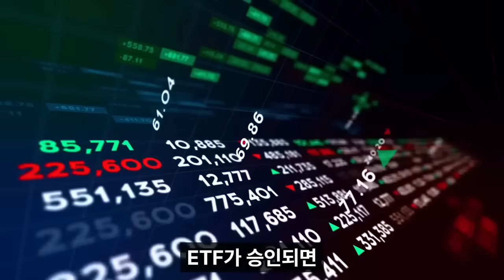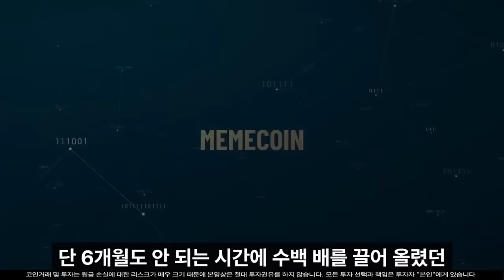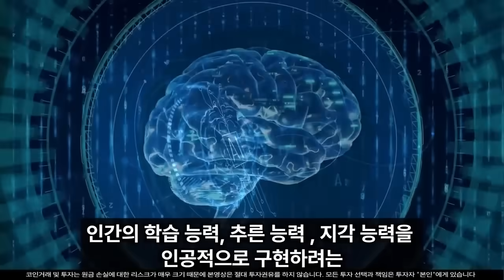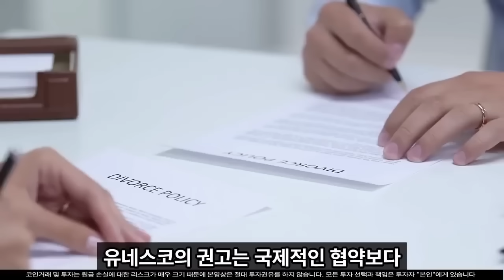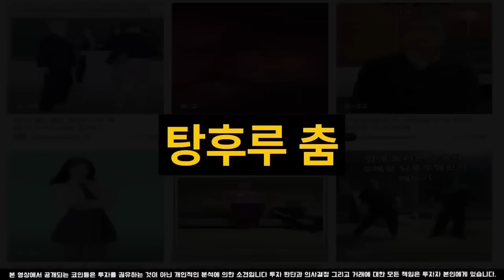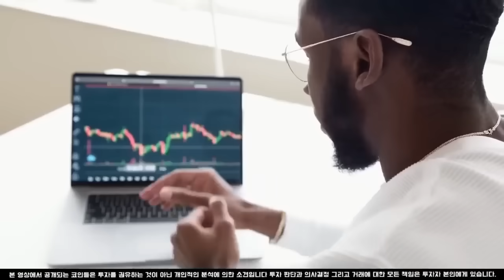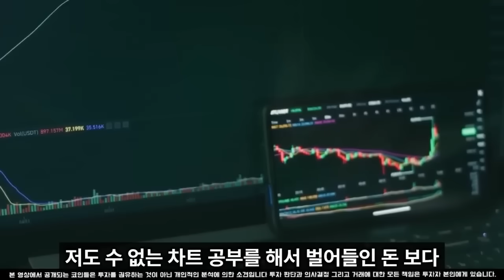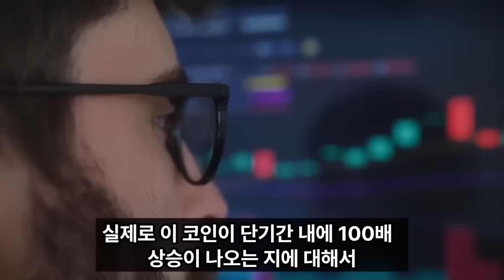[도지코인 전망]48시간 안에 결정 납니다 580원 돌파하면 여기까지 폭등 합니다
100% 💯  무료 입니다.

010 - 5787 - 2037  이쪽으로
'대박' 문자 ✉️ 보내주시면 됩니다.

📄영상에서 제공하는 정보는 답이 아니며 투자 판단에 대한 참고용 입니다.
📄유료 리딩방 및 카카오톡 채널 운영하지 않습니다.